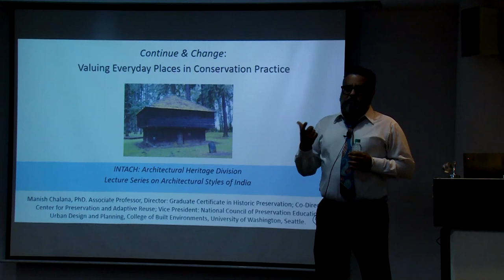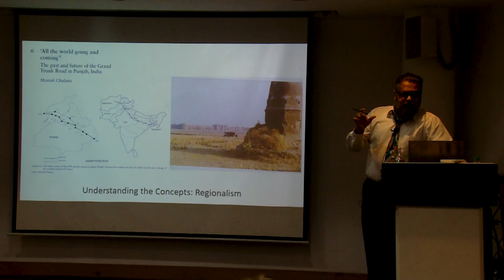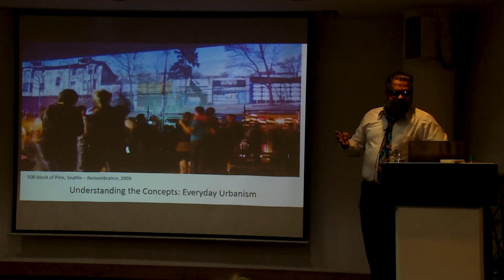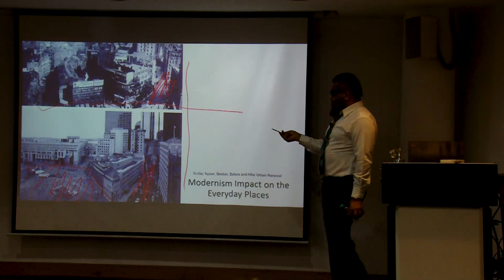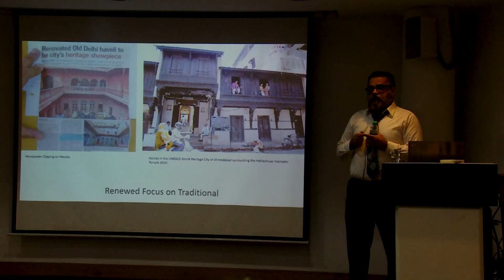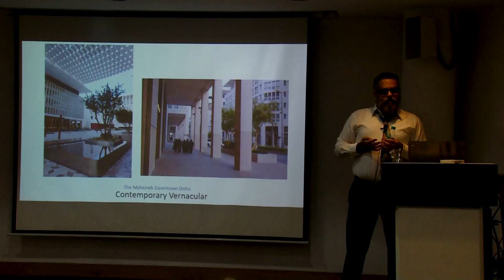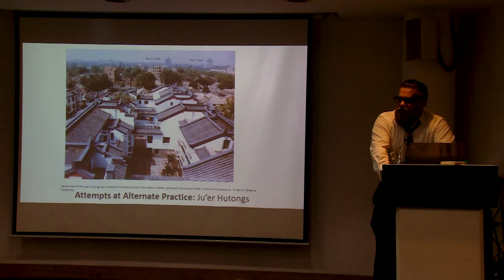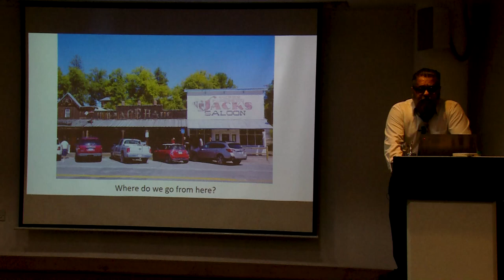Continuity and Change: Valuing Everyday Places in Conservation Practice by Mr Manish Chalana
IINTACH AH Lecture Series
Talk by Senior Conservator Architect, Prof. Manish Chalana
AH Lecture Series on Architectural Styles of India
Held on 24th March 2023
Presented by Architectural Heritage Division (AHD), INTACH

Ordinary places are cherished by residents and visitors, but heritage conservation often overlooks them in favour of high-style monuments, and when they are preserved, they can be sanitized, gentrified, and creatively interpreted, raising equity and justice concerns. This talk delves into the understanding of the non-high styled built environment, theories that support its value, and examples of how such places are managed through community efforts and heritage conservation.

Prof. Manish Chalana is an Associate Professor at the University of Washington. Besides his appointment in Urban Design & Planning at UW, he is adjunct in the Departments of Architecture and Landscape Architecture, and a member of the South Asia Program in the Jackson School of International Studies (JSIS). He engages urban planning through the lenses of urban design, historic preservation, urban & planning history and equity and social justice. He is one of the founding directors of the Center for Preservation and Adaptive Reuse (CPAR), which strives to connect academia to practice of historic preservation. Dr. Manish has published on topics of urban design, planning history and preservation in a variety of journals and co-edited books on themes related to urbanism in Asia and the status of preservation practice in India.